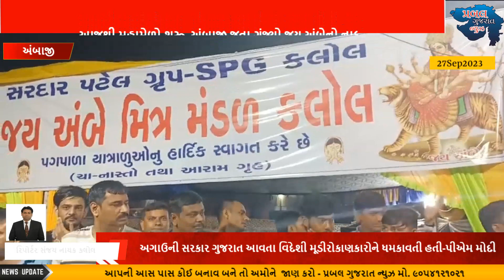Ambaji Bhadarvi Poonam: આજથી મહામેળો શરૂ, અંબાજી જતા ગુંજ્યો જય અંબેનો નાદ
સ્વાગત છે તમારું  પ્રબલ ગુજરાત સમાચારમાં.
પ્રબલ ગુજરાતની નવી વાતો સાથે અમે તમારા સુધી પહોંચાડીએ છીએ  ગુજરાત અને દેશ દુનિયાની સમગ્ર ખબરો સાથે જ અમે તમારા માટે લઈને આવીએ છીએ ફિલ્મ જગત, ધર્મ, જીવન,અને આરોગ્ય સાથે જોડાયેલી અવનવી વાતો.

પ્રબલ ગુજરાત ન્યુઝ ની ચેનલના ગ્રુપ માં જોડાઓ અને જુઓ ગુજરાતના તમામ સમાચારો માત્ર એક ક્લિક પર👇